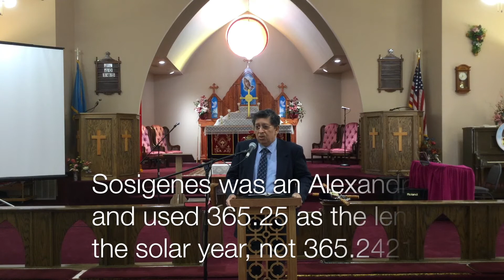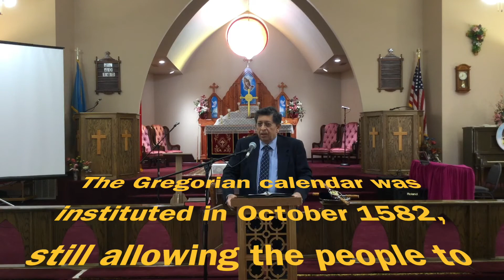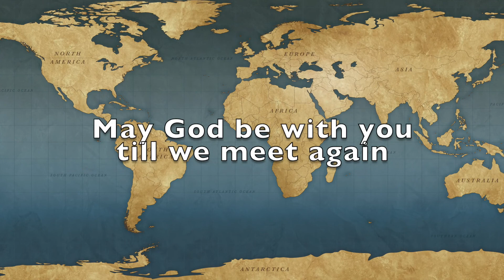Kudosh Eetho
Kudosh Eetho is the first Sunday of the liturgical year for the Eastern Orthodox and Malankara Mar Thoma Syrian Christians.  It is celebrated as a day of sanctification by the church on October 30th or 31st and if those dates are not Sundays, then on the first Sunday in November.